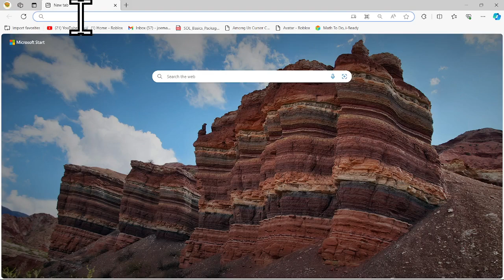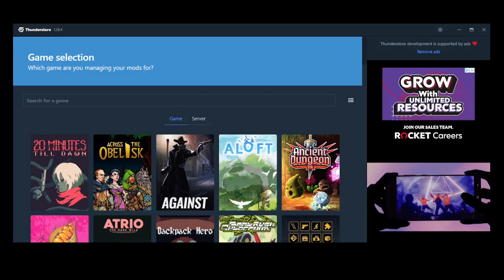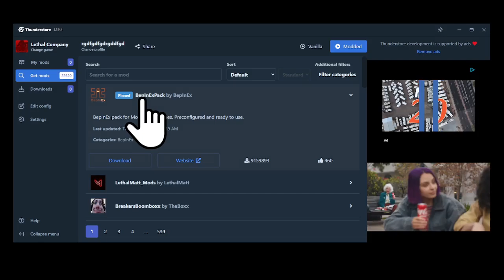How to get lethal company mods!!!!!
wasssup everyone in today's video I will be teaching you guys how to get lethal company mods. lets get staight into za video but aside from that i hope u guys enjoy and i hope it helps alsp thank you so much for 173 suns it means a lut to mEEEE!